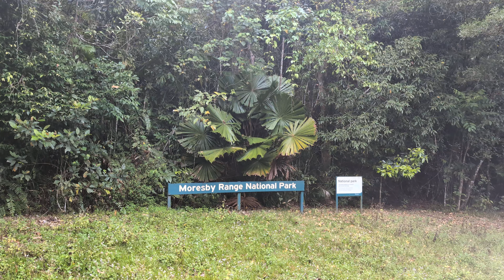Catbirds singing in Moresby Range rainforest.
(World Heritage) National Park, Coquette Point Queensland